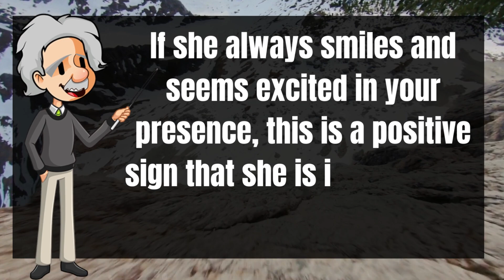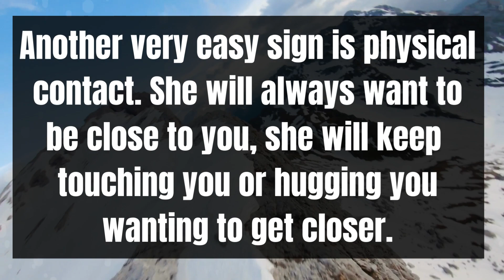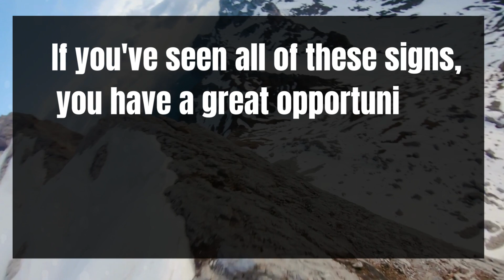SIGNS THAT A WOMAN REALLY WANTS TO DO THIS WITH YOU. - THE WISE MAN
- The purpose of this video is to let as many men as possible know, tell them what women think, do, and all men who understand this are good with women, so please help by sharing and commenting.